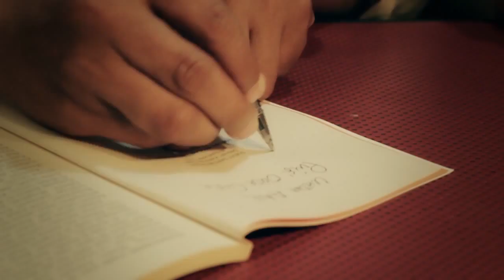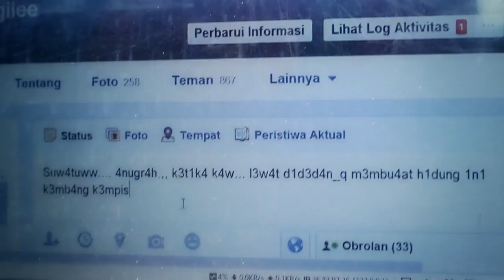Kompilasi Iklan Layanan Bahasa dan Sastra Indonesia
Iklan Layanan Masyarakat Kantor Bahasa Provinsi Sulawesi Tenggara

Tim Kreatif: Veltasary Razak, Mutta, Rinji, Wawan, Eto, Salam, Kiki, dan Imraan Mintaraga |

Videografer: Adhy Rical

Credit:
Musik Gambus: Salim Kramat Laskar Sastra
Musikalisasi puisi: Dikutip dari puisi "Perjamuan" Karya Irianto Ibrahim.